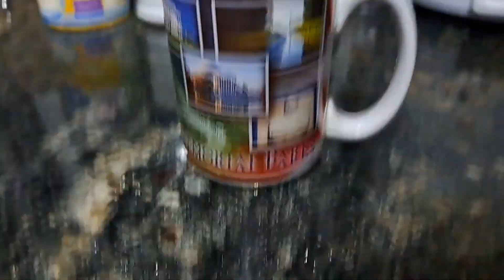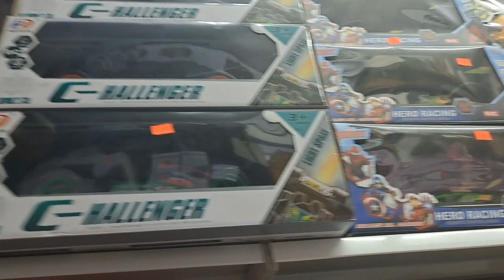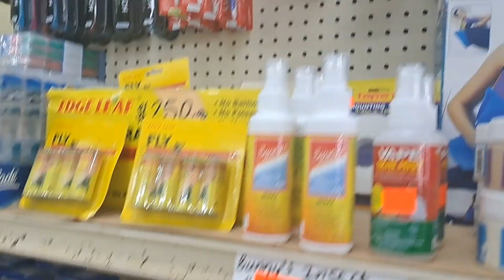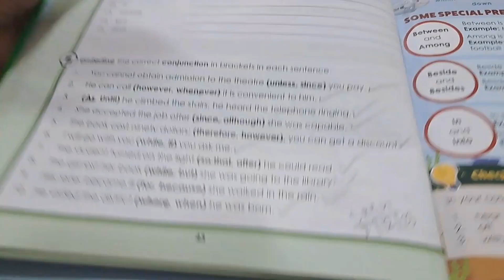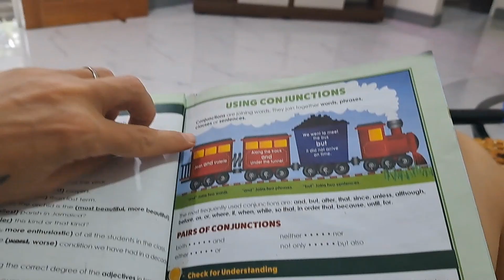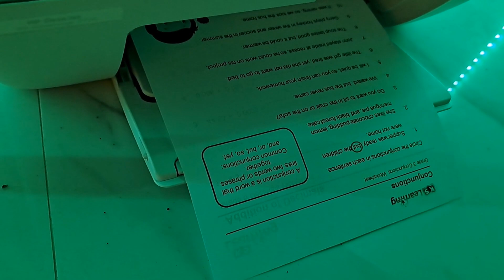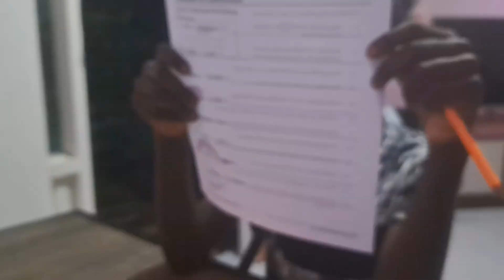Christmas Shopping For The Kids With Our YouTube Ad Money!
We're retired in rural Jamaica, and today Sonia and I go shopping with our November YouTube Ad Revenue for Christmas gifts for the kids!  But first, it's a slow start to get Dave off to school.  Then, Sonia and I sit down and breakdown the November YouTube Ad Revenue to determine how much money we have for each of the kids.  Later, we head off to our favorite store to look for remote control cars and headphones!  Andre comes over later in the day and we discuss his school day before Dave and I sit down to work on some conjunctions and adding decimals.  Richness is Life.